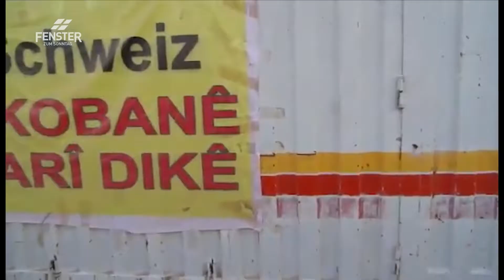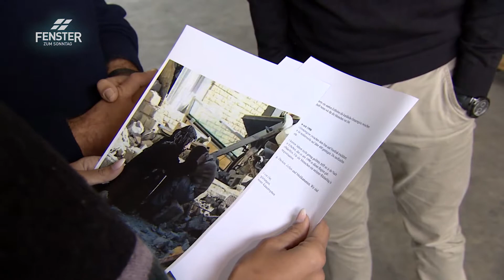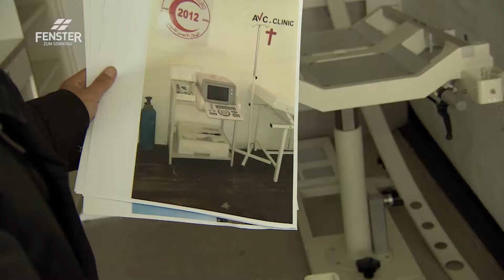Einzelbeitrag: AVC (Vom IS befreit und doch im Elend)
Bericht über die Arbeit des Hilfswerks «AVC» in Kobane im FENSTER ZUM SONNTAG, Sendung " Vom IS befreit und doch im Elend "
In der ehemaligen IS-Hochburg Kobane in Syrien richtet das Hilfswerk «AVC Aktion für verfolgte Christen und Notleidende» eine Bäckerei ein: 32 000 Brote werden dort jeden Tag gebacken. Und in der Nähe von Rakka platzierten sie einen «Hospitainer» – einen zur mobilen Klinik umgebauten Container. Gut geeignet, um die gebeutelte Bevölkerung mit medizinischer Hilfe zu versorgen.